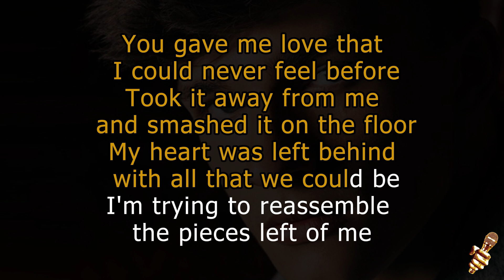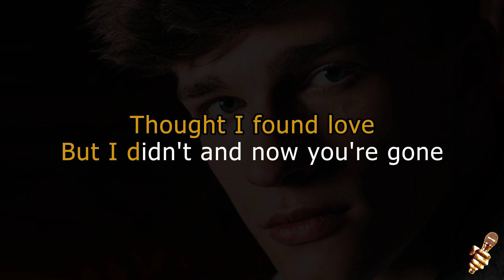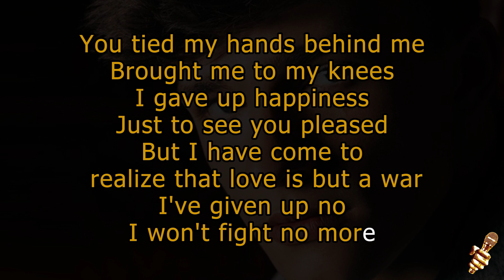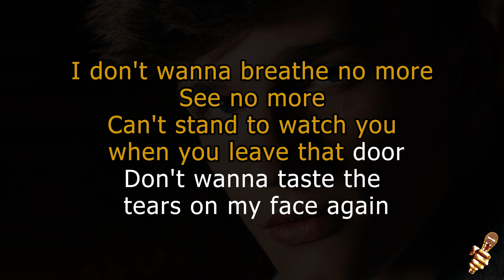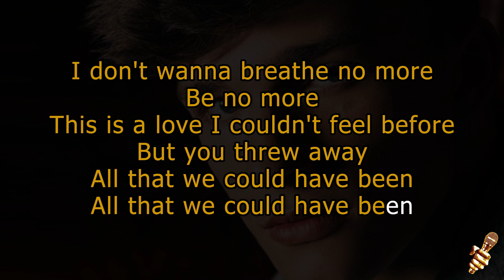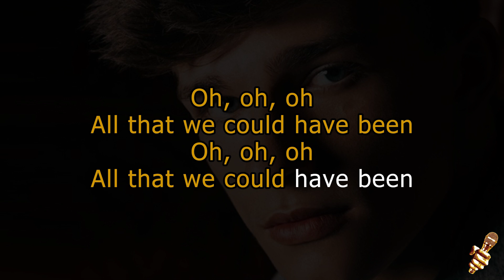Alex Sampson - All That We Could Have Been (Karaoke Version)